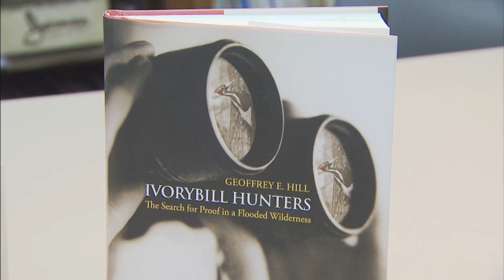Geoffrey Hill- Professor, Biological Sciences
Winner of the 2010 Creative Research and Scholarship Award